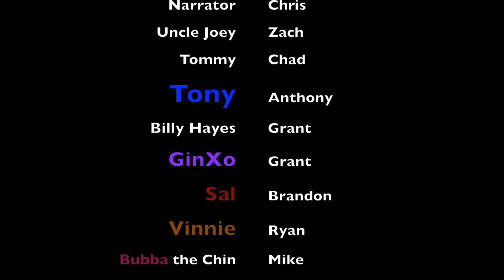Campers M A Family Matter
This is the official finale to the 30 for 30 Billy Hayes vs Campers M.